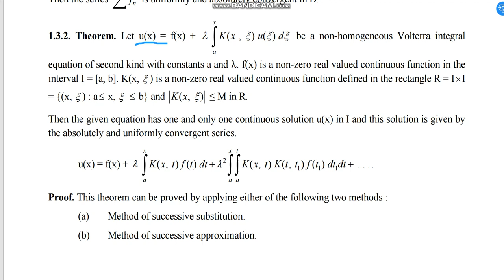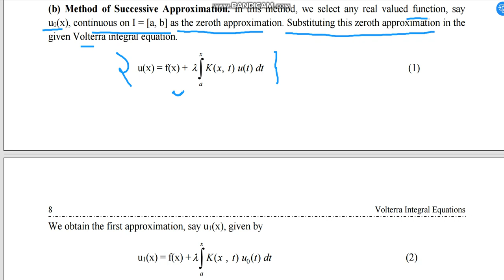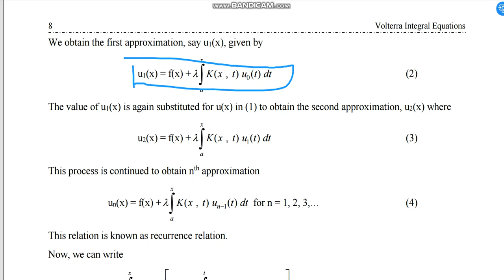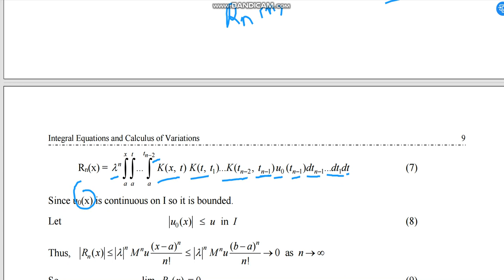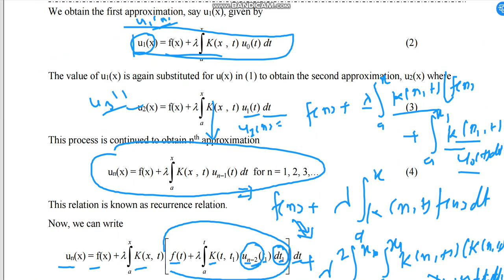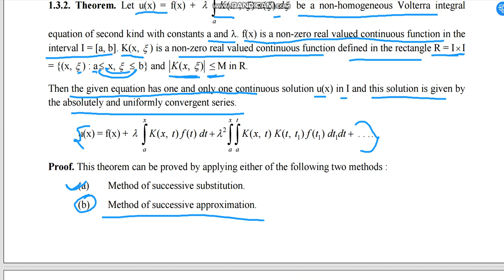f method of Successive approximation to show uniformly and absolutely convergent